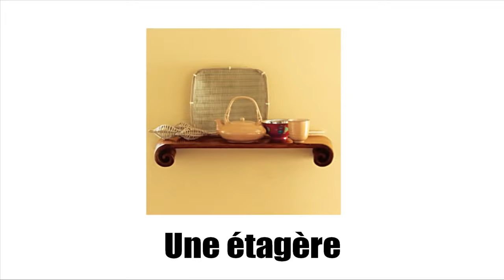من زبان فرانسه # Vocabulaire # Dans la maison # Vol3